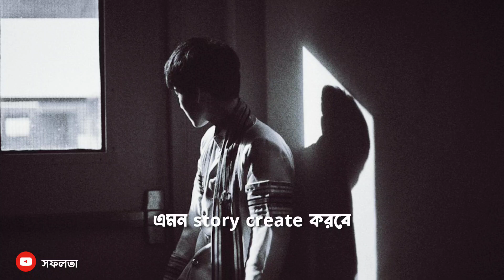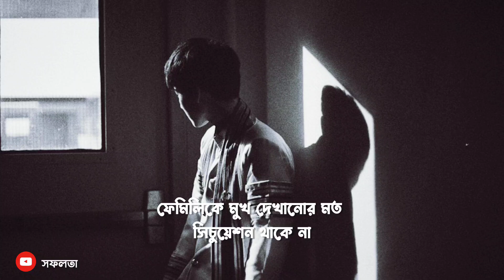True lines || Bangla qoutes || নারী নিয়ে কিছু কথা || নারী কেন আমাদের ছেড়ে যায়?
নারী নিয়ে কিছু কথা 🖋️🗒️